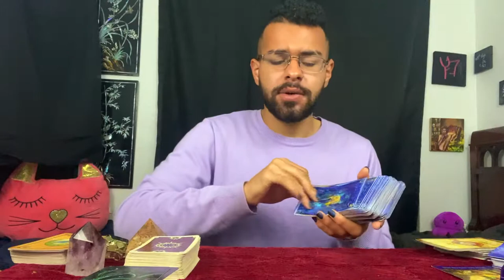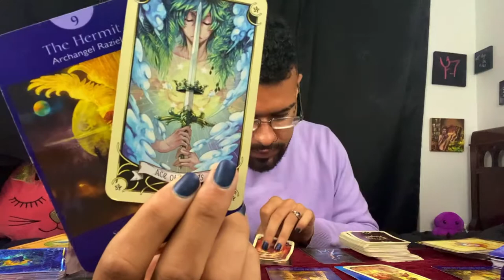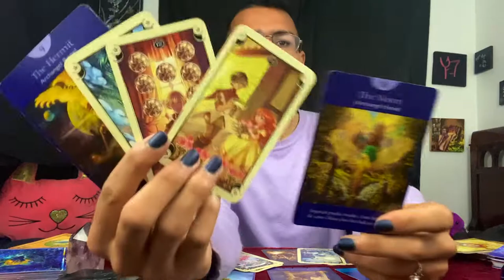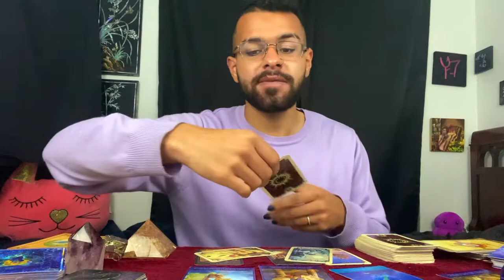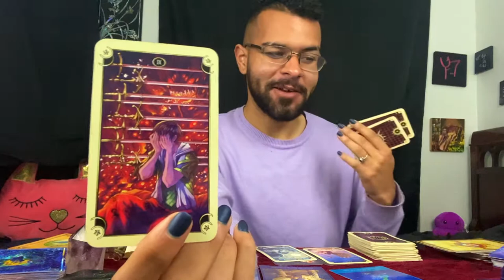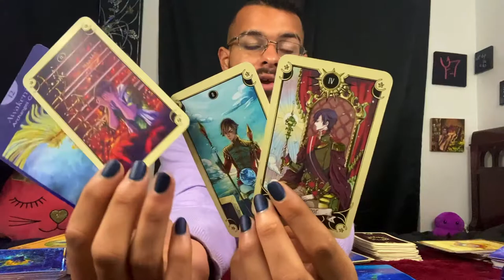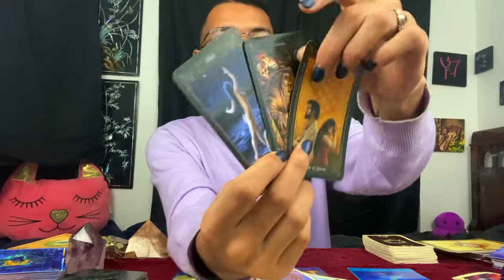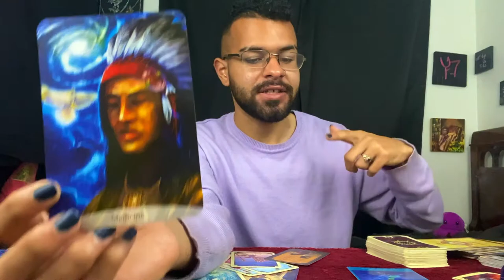Aries ♈️ Tarot Reading NOVEMBER 2ND - NOVEMBER 8TH | Hermit to Success Aries! Zodiac Tarotscope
This is a weekly 2020 Tarot reading for the Zodiac sign - Aries for November 2nd to November 8th. In this tarotscope reading forecast covering Love, career, and money for aries; the messages that came through were asking those under the Sun/Moon/Rising zodiac sign - Aries to hermit away and be productive! This is the time for you to prepare for the blessings coming to you for the week of November 2nd to November 8th!

~ 🖤 Social Media 🤍 ~

🎵 Music Credits 🎶